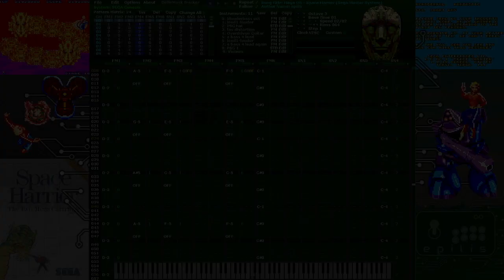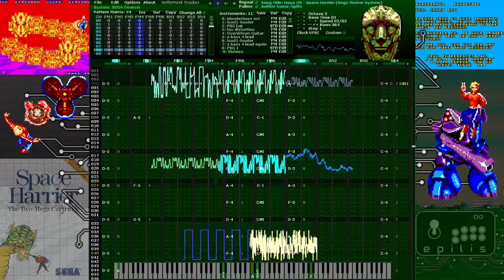SMS Space Harrier - Haya Oh (YM2612 cover)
Haya Oh was a Final Boss added to the Sega Master System/Mark III and X68000 versions of Space Harrier.

This was an experiment just to see how fast I could make a cover. Took ~4 hours total. (Feels like it took longer to make the vid)

Made with Deflemask